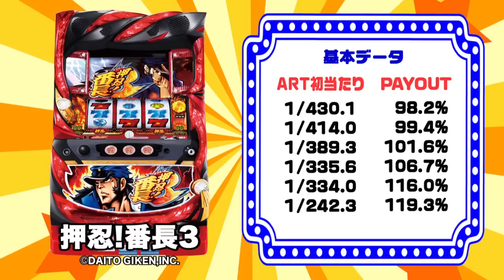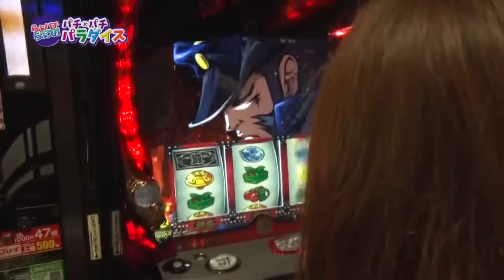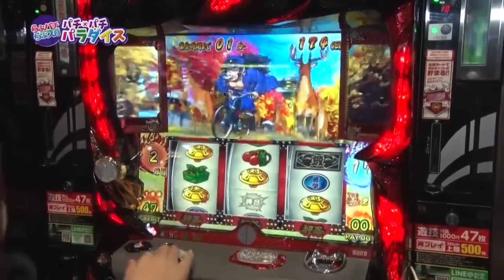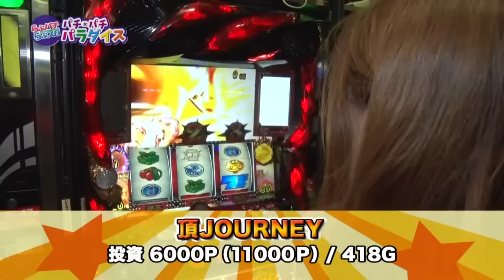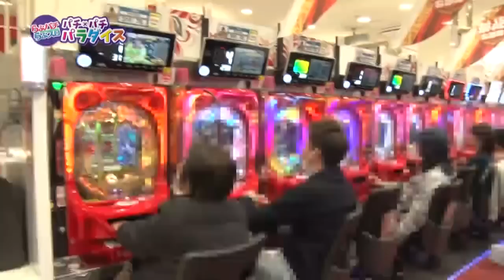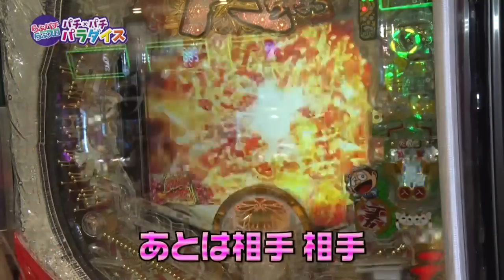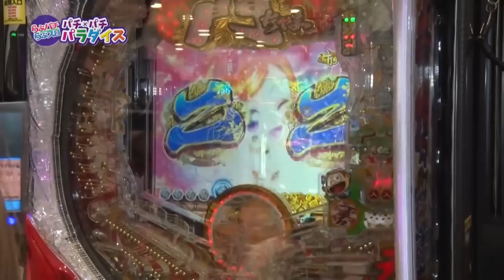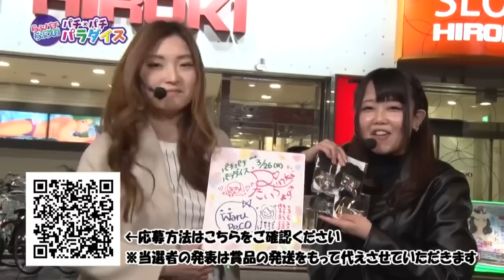【サイトセブンTV】 らぶパチらぶスロ パチ×パチ パラダイス（#48）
パチマガのりんか隊長とスロマガのわるぺこという女子2人での実戦。前半はりんか隊長が番長3で、後半はわるぺこがCR黄門ちゃま～神盛JUDGEMENT～で絶好調!?　得意フィールドは完全に逆だけど…ま、勝てばOKOK！　豪華景品ゲットはほぼ確実!?
サイトセブンTV PREMIUM